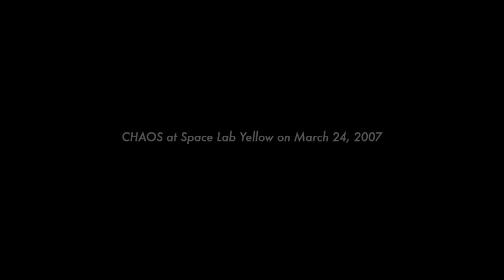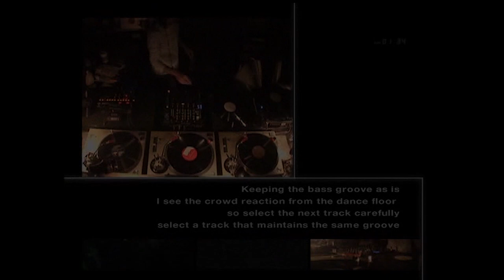Fumiya Tanaka - via | part.1 (2007)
Fumiya Tanaka - via

"Via" is a document DVD that contains commentary by Fumiya Tanaka
recorded through a headset and video monitors while he was DJing.

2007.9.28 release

Director : Terutada Murao

田中フミヤ「via」

田中フミヤが実際のプレイ中に「どういった判断によって選曲を行っているか」、「プレイ中に考えている事」を口元にセットされたマイクにむかってしゃべり出し、それをレコーディング。
さらにそのしゃべっている部分の映像を断続的に並べるという編集を行うことで、田中フミヤのDJプレイをより理解しやすくなるという映像作品であり、DJプレイの思考回路にフォーカスしたドキュメンタリー。